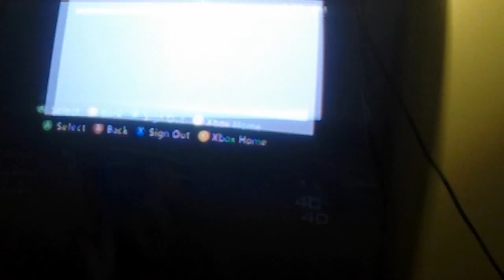The first one to get to do chili beans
Johnny buckets